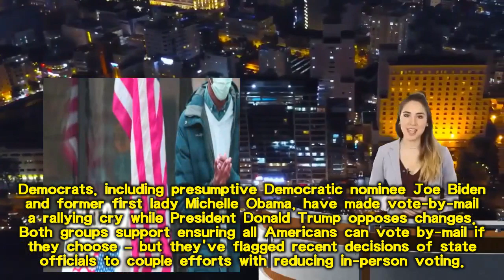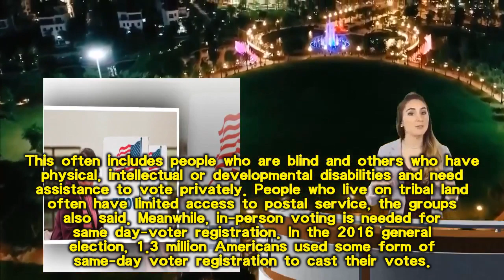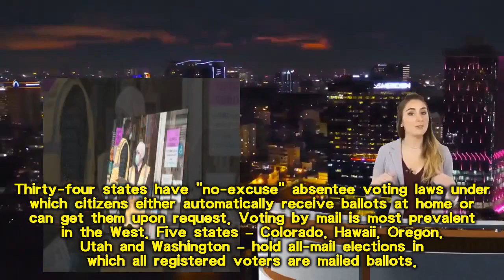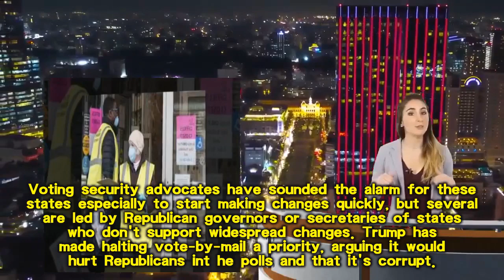Amid vote by mail push, civil rights groups say in person voting still needed during pandemic